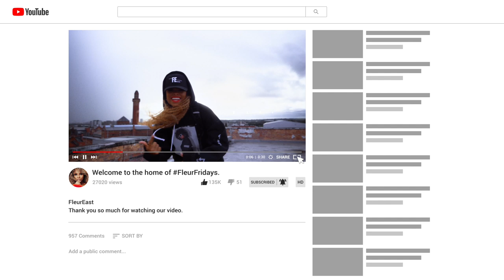'THE WEDDING' Episode 1 - To have and to hold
Part 1/3 of "The Wedding" series. A look at the lead up to the most important day of my life.
Visuals by Ash Riley.

'Figured Out' is out now:  ingrooves.ffm.to/figuredout